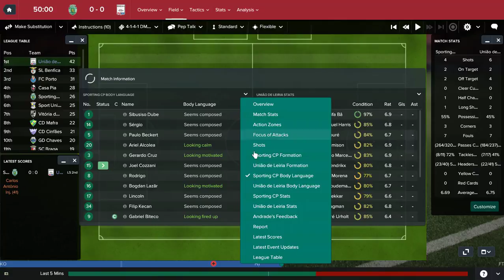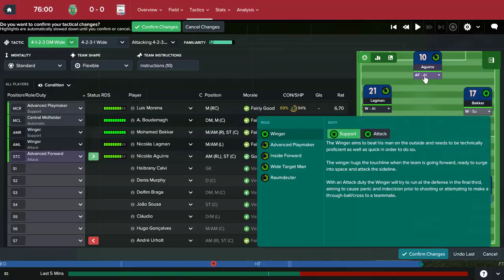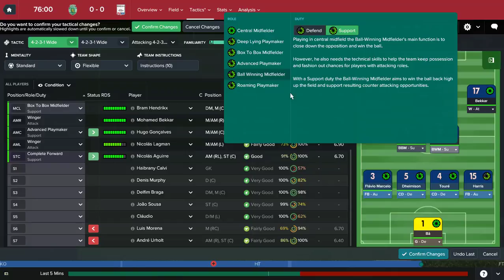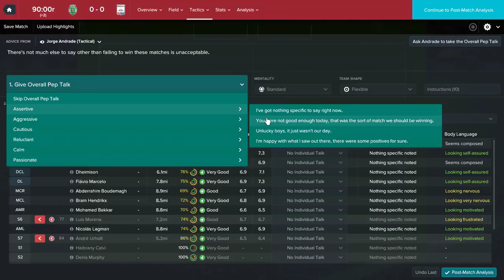Road to the Top! | Ep. 191 | Football Manager 2017 | A Hop and a Skip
We're back after some technical difficulties! Make sure to enjoy.